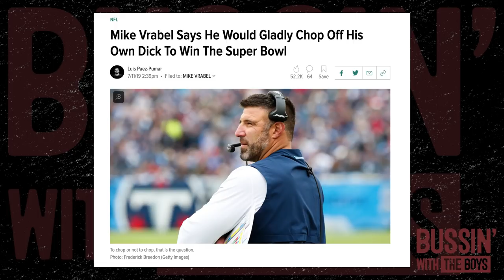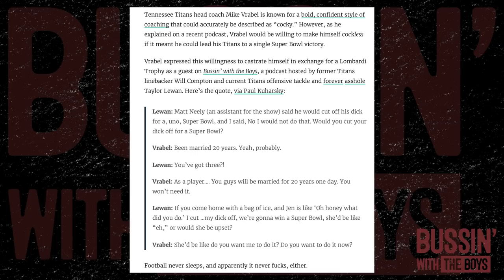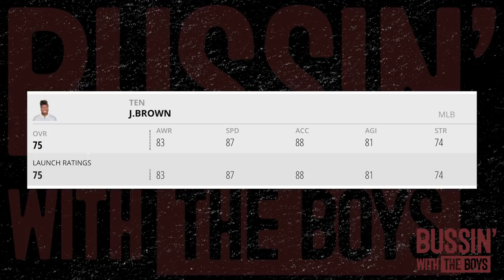Jayon Brown | Bussin With The Boys #016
Bussin With The Boys #016
Jayon Brown

Tennessee Titans linebacker, Jayon Brown, joins the Boys on the bus this week. Jayon, Taylor, and Will talk about Jayon's growth as a Titan, Madden ratings, and what he has learned under Mike Vrabel.

Regal Realty Group - Hunter Briley

Rate The Boys 5 stars!

Blue light blockers:

Podcast Microphone:

Rode Microphone: